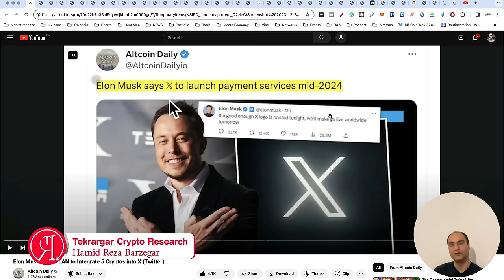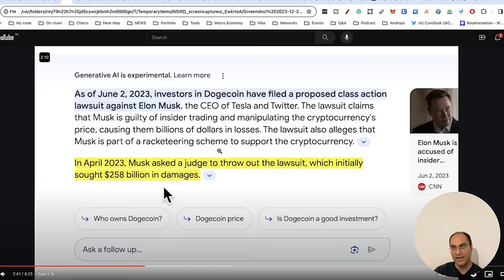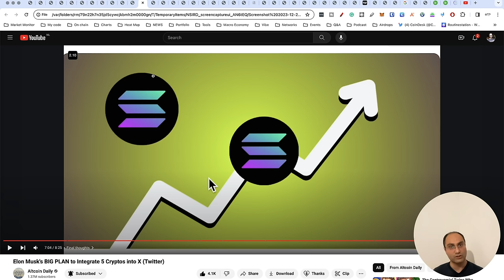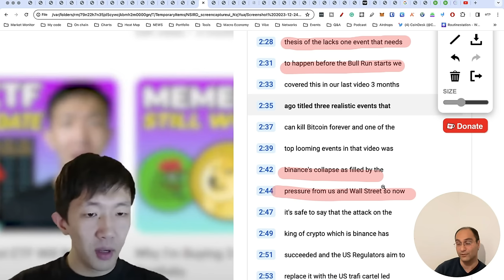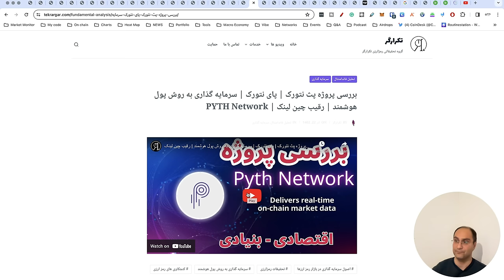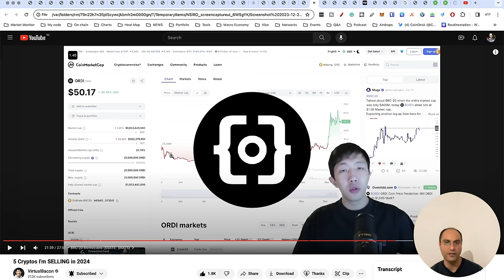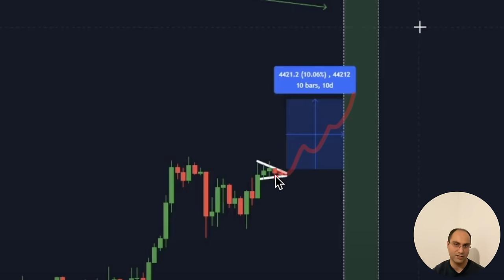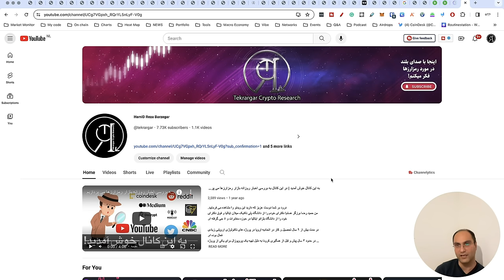ایلان ماسک این ۵ رمزارز را به زودی پامپ می کند | رمزارزهایی که باید فروخت | تحلیل بیت کوین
اتفاقات دنیای کریپتو در ۲۴ ساعت گذشته
موضوعات این پلی ليست برگرفته از جستجو ها و بررسی های من از اینترنت در ۲۴ ساعت گذشته هست که در یک ویدئو حداکثر ۲۰ دقيقه ای ارائه می شود. در این ویدئو ها سعی می کنم  مطالبی را که به نظر من مهم بوده اند در طول روز جمع آور کنم و در آخر شب یک ویدئو کوتاه با شما عزيزان به اشتراک بگذارم.

ارتبط مستیقیم با من از طریق دایرکت اینستاگرام

لینک منابع ذکر شده در ویدئو

اگر به دنبال پروژه های هستید که می توانند ارزش سرمایه گذاری و تحقیق را داشته باشند می توانید به این لیست مشاهده بفرمایید!

اگر دوست دارید محتوای بیشتری از این کانال را ببینید روی این لینک کلیک بفرمایید:

سلب مسئولیت: من مشاور مالی نیستم. هیچ یک از آنچه که من به صورت شفاهی یا کتبی در اینجا بیان کرده ام نباید به عنوان مشاوره مالی در نظر گرفته شود. قبل از سرمایه گذاری در هر دارایی دیجیتال، تحقیق خود را انجام دهید و درک کنید که سرمایه گذاری در هر ارز دیجیتال ریسکی است. اگر این کار را می کنید، باید آماده باشید که کل سرمایه خود را از دست بدهید.

⚠ این ویدیو فقط برای مقاصد آموزشی/ اطلاع رسانی/سرگرمی است ⚠ همه ویدیوهای من کاملاً نظرات شخصی هستند.

لطفاً حتماً تحقیقات خود را انجام دهید و هرگز نظرات ما را برای راهنمایی مالی در نظر نگیرید.

استراتژی های متعددی وجود دارد و همه استراتژی ها برای همه افراد مناسب نیستند. ویدیوهای من مشاوره مالی نیستند.

📢 !! من را می توانید در دیگر شبکه های اجتماعی هم دنبال کنید